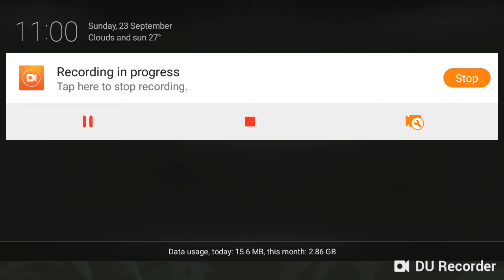Hunt or die! Jurassic Survival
Let's survive this dinosaur world!